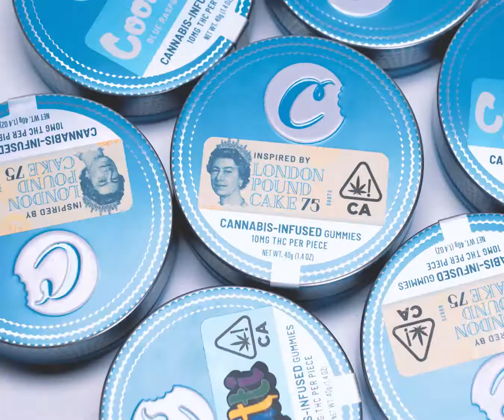Cookies Gummies Stop Motion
Cannabis infused gummies from Cookies. Each gummy has 10 mg THC and is stored in a discreet tin container that preserves freshness.